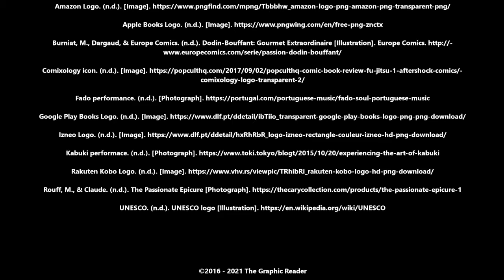Graphic Reader 105 Dodin Bouffant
We Travel across the ocean and back in time to visit Dodin-Bouffant, the fictional famous gastronome.

Sorry about the delay in uploading. Covid Shot over the weekend totally knocked me for a loop, but totally worth it.

Europe Comics

SVG STV